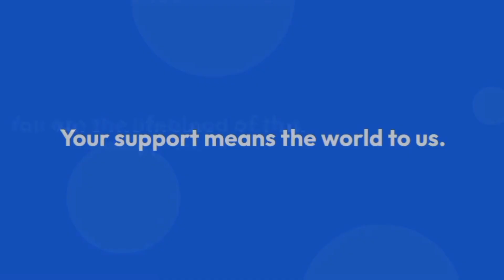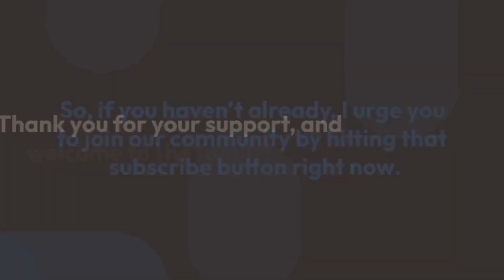Miles McBride does it all in OG Anunoby’s absence as Knicks gut out win over Warriors